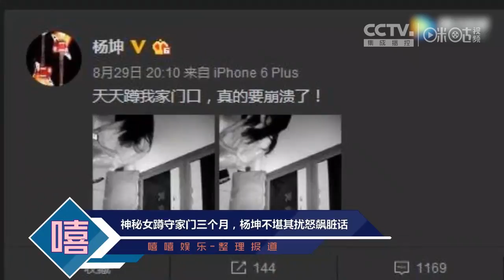【私生饭】杨坤被私生饭骚扰爆粗口：天天蹲门口 有完没完！